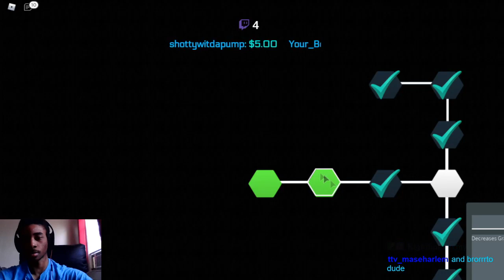[ROBLOX STAND UPRIGHT] C MOON IS EPIC